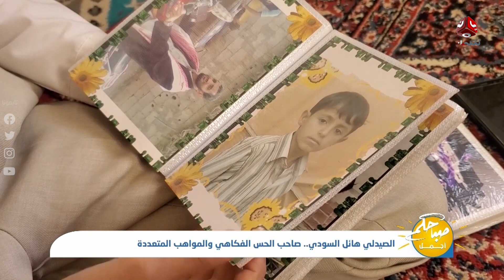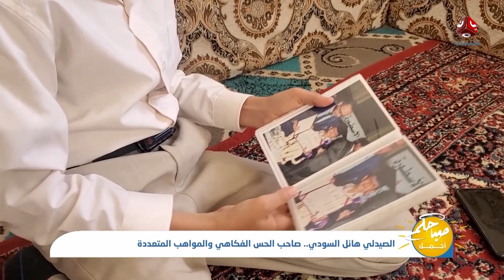رجل بجسد طفل .. تعرف على قصة الصيدلي اليمني صاحب المواهب المتعددة هائل السودي